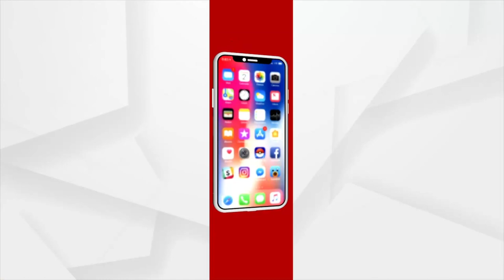ଆଜି ପହିଲି ରଜ….ଗାଁ ଠୁ ସହର ଉତ୍ସବ ମୁଖର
ଗାଁ ଗଣ୍ଡାର ରଜଦୋଳି କଟମଟ.. ଘରେ ଘରେ ପୋଡ ପିଠାର ଆସର… ତେବେ ସଂଯୋଗ ବଶତଃ ଏଥର ଦୁଇ ଦୁଇଟି ପର୍ବ ଗୋଟିଏ ପଟେ ମହାପ୍ରଭୁଙ୍କ ସ୍ନାନ ପୂର୍ଣ୍ଣିମା ଅନ୍ୟପଟେ ରଜ I